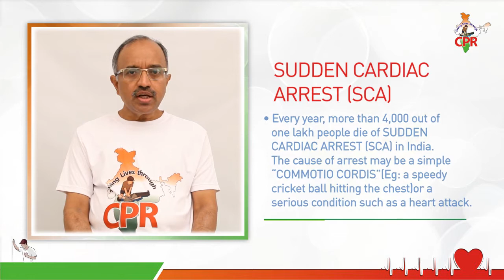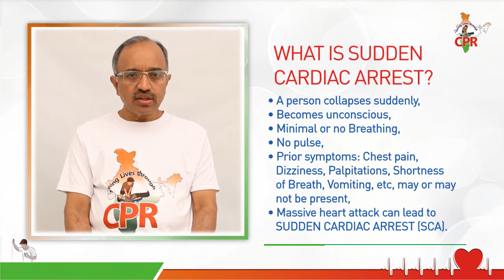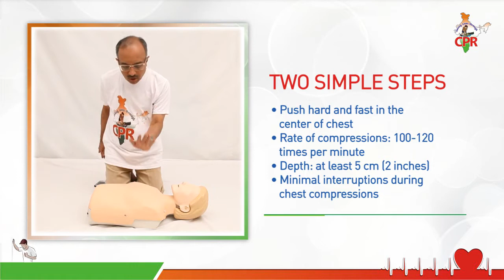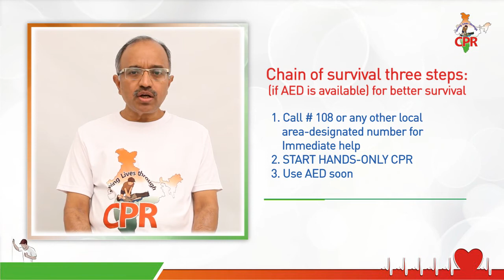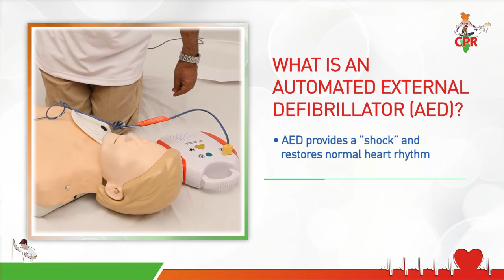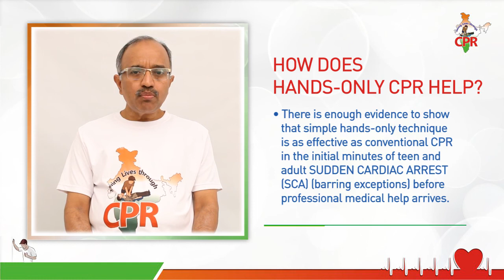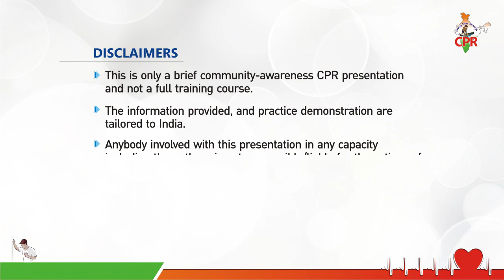SAVING LIVES THROUGH CPR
In situations of cardiac arrest,the actions of a Bystander--Bystander CPR is known to impact the survival of the victim of cardiac arrest.Hence,everyone should learn Hands- only CPR.